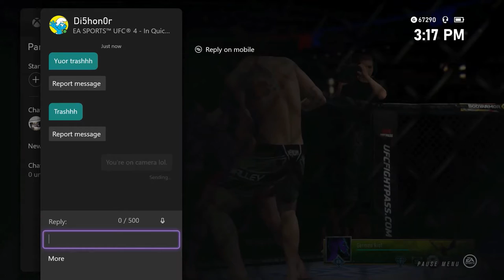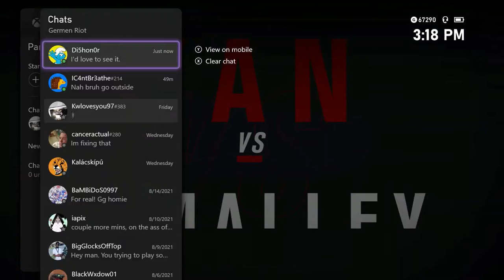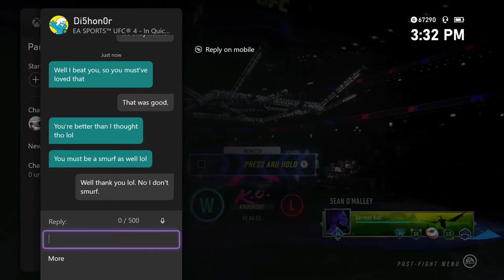Death Before Di5hon0r Pt. 2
I had to keep these 3 fights separate from the others. A smerf troll, he may be. But I learned a good amount fighting him and he's not too bad of a guy. Fun fact: He beat me 2 more times off camera. But it's all good. He couldn't beat me using a 4 star guy ;)